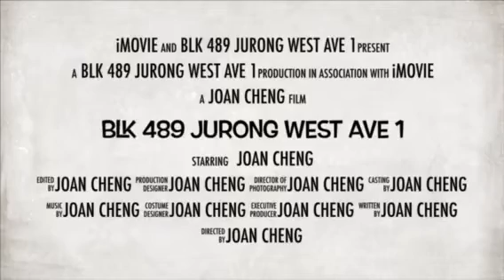3A Blk 489 Jurong West St 41 for Sale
3A Blk 489 Jurong West St 41
- *25 YEARS EXPERIENCE. SOLD OVER 5088 HOUSES!*
- “Rare 3A Blk 489 Jurong West for sale”
- 3A, 73 sqm, unblocked, very windy
- House is simple, original
- Living hall facing South and main door facing East
- No afternoon sun, cooling
- Living hall floor and bedrooms floor terrazzo and kitchen floor ceramic
- Jurong Green Community Club, Jurong Central Plaza, Giant Express
- Market, many coffeeshops, retail shops, Rulang Primary School
- Junior College, Jurong Sports Complex/ Hall,  Jurong Swimming Complex
- Primary and Secondary Schools
- HIP and LUP completed and billed
- Extension of stay required